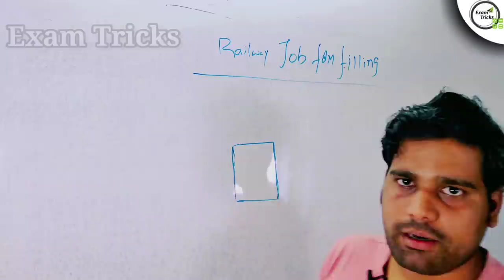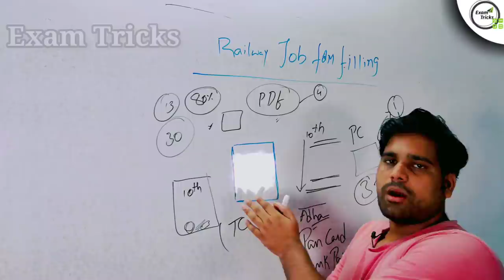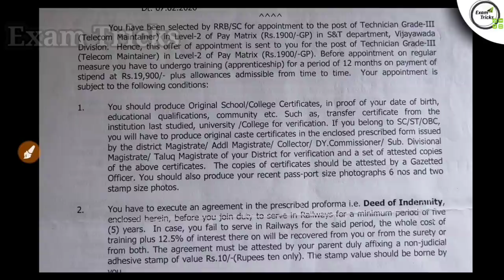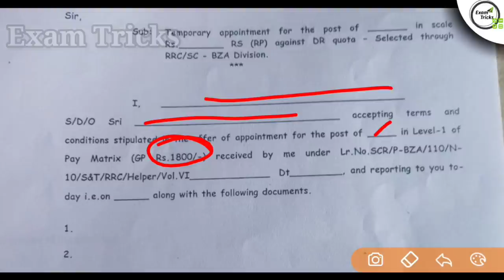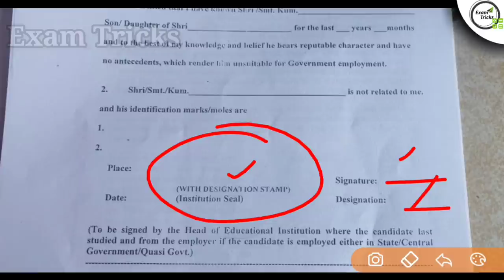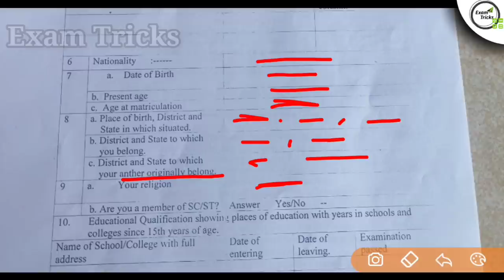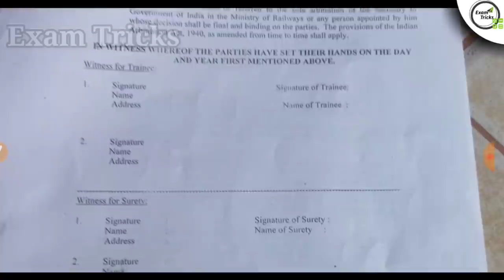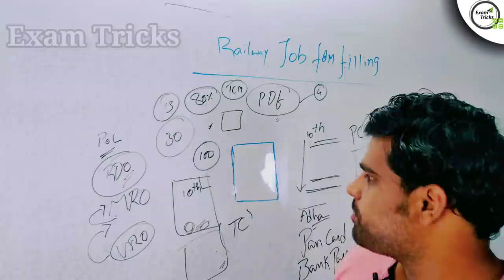rrb joining letter 2020 form fill up in telugu for reporting alp technician je group d Exam Tricks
rrb joining letter 2020 form fill up in telugu for reporting alp technician je group d Exam Tricks Saran Tejus
Through our app, You can watch all subject classes
a) Reasoning
b) Quant(Airthematic+Pure maths)
c) English
d) General Awareness(which includes General Sciences also)
Coming to app features:
✔️ online video classes( will get updated timely)
✔️ Important booklist
✔️ wallet - earn coins(use it to reduce the subscription amount)
✔️ You can bookmark videos
✔️ we put ads to reduce your subscription fee drastically.

In this video, I have explained about rrb joining letter 2020. some of them are rrb alp joining letter,rrb technician joining letter,rrb group d joining letter secunderabad in telugu. so here you can learn rrb joining letter telugu & rrb technician joining letter filing particularly,rrb secunderabad technician joining letter,rrb alp joining letter secunderabad that too of rrb alp joining letter 2020

Now no worries for rrb appointment letter and fill up of rrb alp appointment letter with rrb attestation form(rrb alp attestation form) & rrb indemnity bond ( rrb technician indemnity bond) means rrb alp surety bond same for je too

Best books :

Quant:

Rakesh Yadav Class Notes of Maths book

R.S. Aggarwal Quantitative Aptitude book

Reasoning:

R.S. Aggarwal Verbal & Non-Verbal Reasoning book

Kiran’s SSC Reasoning book

English:
Objective General English by sp bakshi

Neetu singh vol 1

GA:
Lucent's General Knowledge book

Arihant Manohar Pandey General Knowledge 2020 book

GS:
Lucent's General Science book

To follow me, Personally